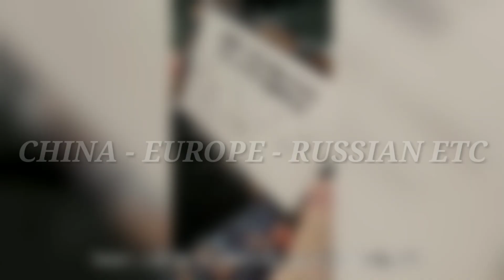Redmi Note 8 New MIUI 12.0.4.0 Update Released | Android 11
Aj ke is video mai main apko btayuga ki apke device mtlb ki Redmi Note 8 series jaise devices ke liye good news aa gayi hai jaise ki video mai apko btaya hai ki Android 11 ka official update release ho gya hai bs hamare device ko kab ayega wo btaya hai isliye video ko like kare aur channel ko subscribe kare agar video psnd aye tabhi karna.

About : Technical Good is a Youtube Channel, where you find Tech, Custom rom, Custom kernel, Tech News videos in Hindi